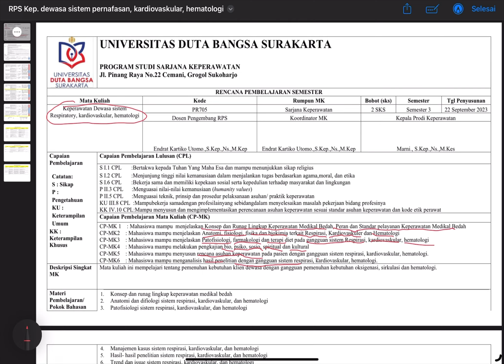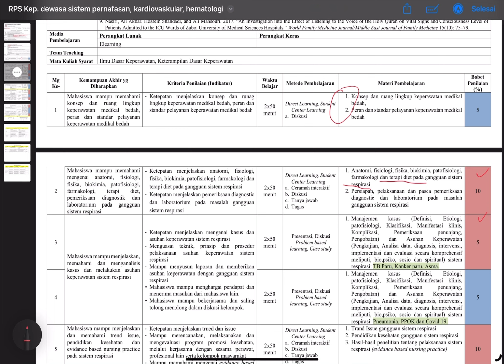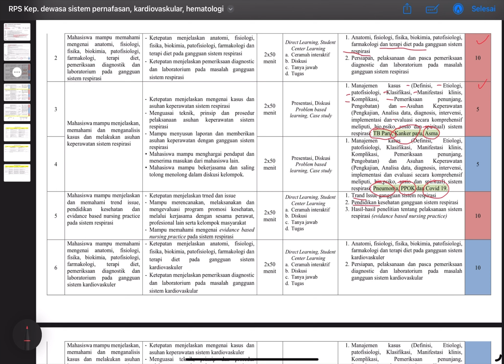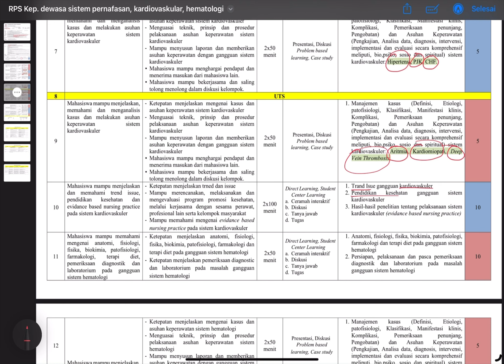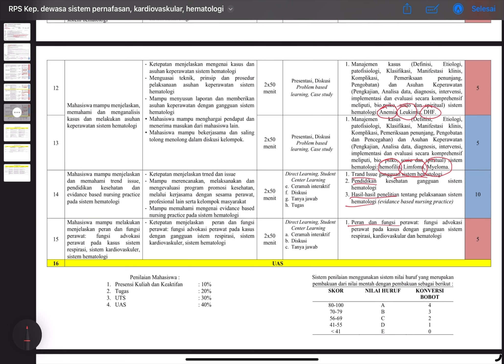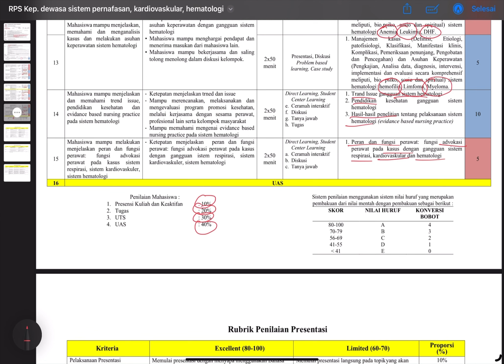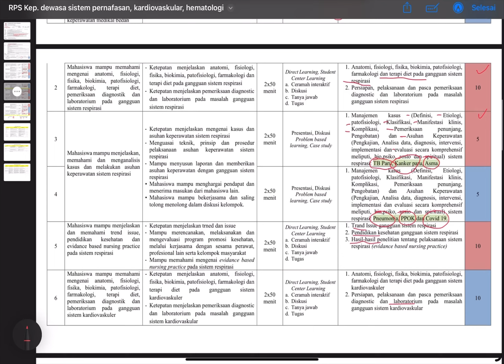RPS Keperawatan Medikal Bedah 1